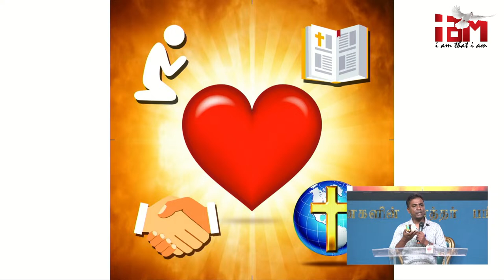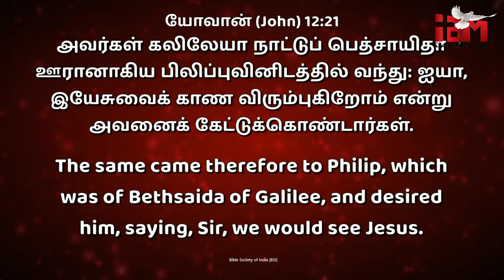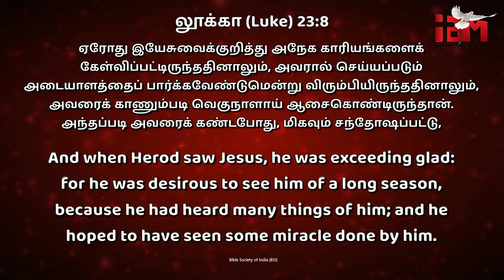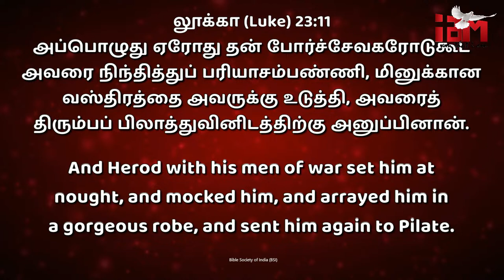Sunday First Service | 14th April 2024 | Indian Apostolic Mission Church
To support our ministry:
UPI ID: iamchurch@fbl
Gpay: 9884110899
Bank Detail:
Bank Name: FEDERAL BANK
BRANCH: R M NAGAR
A/C TYPE: CURRENT A/C
IFSC CODE: FDRL0001233